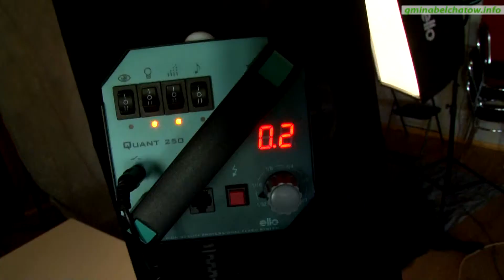Powstaje przyszłoroczny kalendarz gminy Bełchatów!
W Gminnym Centrum Kultury trwa niecodzienna sesja zdjęciowa; od kilku dni wykonywane są fotografie, które składać się będą na przyszłoroczny kalendarz -- pierwsze takie wydawnictwo w historii gminy Bełchatów.